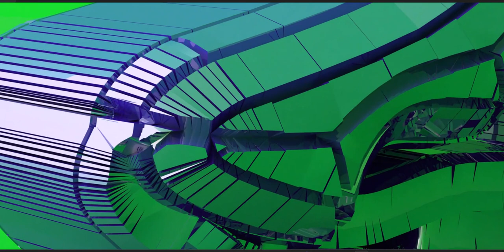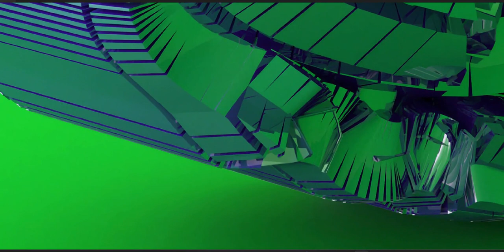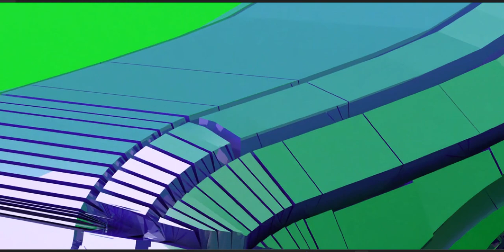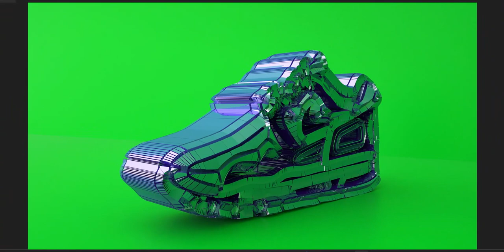Shoe design - Concept stage, remember it's all about where the cuts are made as in everything else!